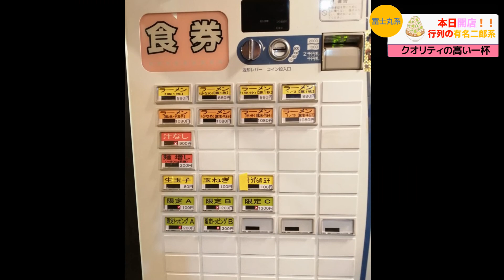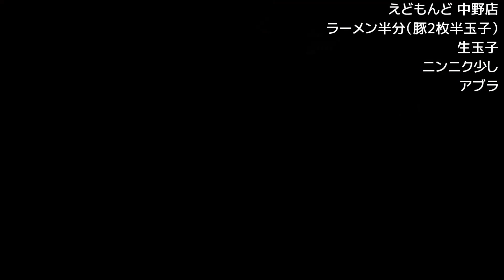#111 えどもんど 中野店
開店初日に凸してきました！
「豚2枚半玉子」「生玉子」は西日暮里店より価格が上がっています（西日暮里店も上げていくとのこと）
富士丸インスパイア系ですが本家よりライトで食べやすくそれでいて甘味と旨味がこれでもかと訴えかけてくる珠玉の富士丸系Death！

・店主さんと西日暮里店の助手さんの2名オペでした
・ラーメン（豚2枚・半玉子） 1080円　少なめ・半分・1/3 ともに同料金
・ラーメン（豚1枚） 880円　同上
生卵 80円　玉ねぎ 100円　うずら 100円 ほかのメニューはまだ解禁されていませんでした

最寄り駅：JR中野駅北口より徒歩4分くらい 中野サンモール歩いて右折

営業時間：11:00～14:30　17:30〜21:00　※動画現在　※開店日は3/17（金）ですが、しばらく火木土日営業とのこと
定休日　月水金曜（仮）

マップ貼付用： 東京都中野区中野5-56-12

※上記はすべて動画現在

It has been convex on the first day of opening!
"Pork two and a half boil eggs" and "raw egg" are more expensive than Nishi Nippori Store (Nishi Nippori store will also increase)
Although it is inspired by Fujimaru, it is lighter and easier to eat than the original, but the gem of Fujimaru Death that appeals to you for its sweetness and umami!

・It was a two-person operation, the store owner and the assistant at the Nishinippori store.
・Ramen (2 slices of pork, half an egg) 1,080 yen Same price for both half and 1/3
・Ramen (1 piece of pork) 880 yen Same as above
Raw egg 80 yen, onion 100 yen, quail 100 yen Other menus have not been lifted yet

Nearest station: About 4 minutes on foot from JR Nakano Station North Exit, walk to Nakano Sun Mall and turn right

Business hours: 11:00-14:30, 17:30-21:00 *As of the video *Opening date is 3/17 (Friday), but it will be open on Tuesdays, Thursdays, and Saturdays for a while
Closed Mondays, Wednesdays and Fridays (tentative)

For attaching the map: 5-56-12 Nakano, Nakano-ku, Tokyo

*All of the above are as of the video.